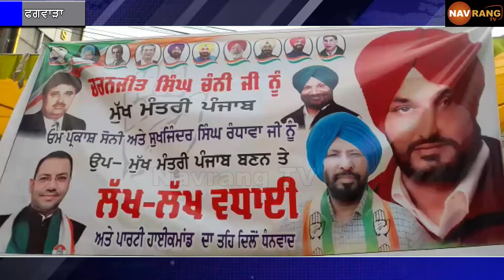ਚਰਨਜੀਤ ਸਿੰਘ ਚੰਨੀ ਦੇ ਮੁੱਖ ਮੰਤਰੀ ਬਨਣ ਦੀ ਖੁਸ਼ੀ ‘ਚ ਫਗਵਾੜਾ ਕਾਂਗਰਸ ਵੱਲੋਂ ਵੰਡੇ ਗਏ ਲੱਡੂ